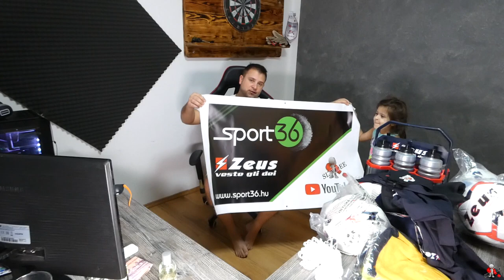NAGY LÉPÉS A CSATORNA ÉLETÉBEN!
Sziasztok!

Hoztam nektek egy újabb tartalmat a sport36-al közösen egy együtműködést kötve együtt dolgozunk a jövőben. Remélhetőleg hosszútávú lesz ez a partnerség. A "slaydee?-s " termékekről, ha van bármi infóm akkor jelzek!  jó szórakozást a videóhoz!

📫 Ha szeretnél csomagot küldeni megteheted ( videóban bontom ki ) cím: H- 9900 Körmend Rákóczi út hrsz 307/1,  ( OMW töltő állomás )

📩 Elérhetőségeim:
- origin: slaydeejr
- social club: slaydeejr

PC SETUP:
- Alaplap: AMD PRIME B550M-K AM4
- Processor: AMD Processzor - Ryzen 7 3800X
- Ram: G.Skill Trident Z Neo DDR4 3600MHz CL16 32GB
- VGA: ASUS GeForece GTX 1060 Dual 6GB GDDR 5
- M2 SSD: Silicon Power SSD - 256GB A80
- HDD: Western Digital RED HDD 3TB  SATA3 256MB WD30EFAX
- SSD:  480GB GigaByte SATA3 GP-GSTFS31480GNTD
- Táp: NJOY TÁPEGYSÉG STORM SERIES 650W, 14CM, 20+4, AKTÍV PFC

Ha tetszik amit csinálok ne felejts el feliratkozni és kedvelni a videót!  Nézz körül a csatornán pacsi! ;)